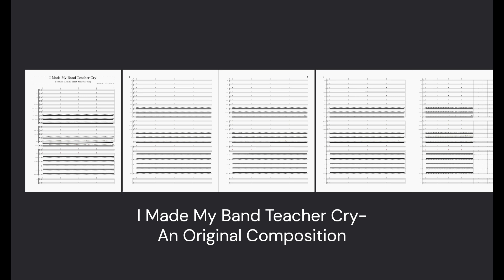I Made My Band Teacher Cry- An Original Composition